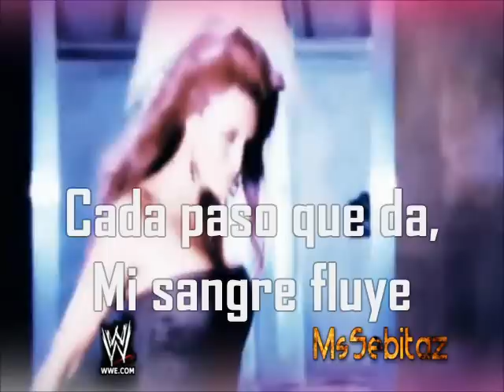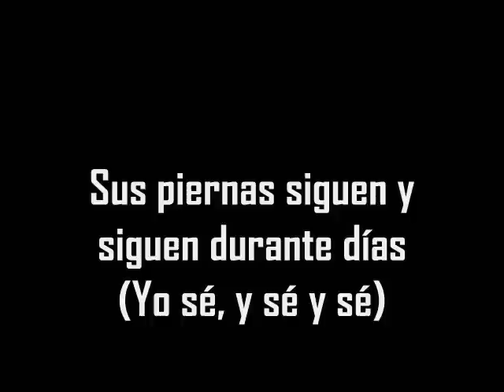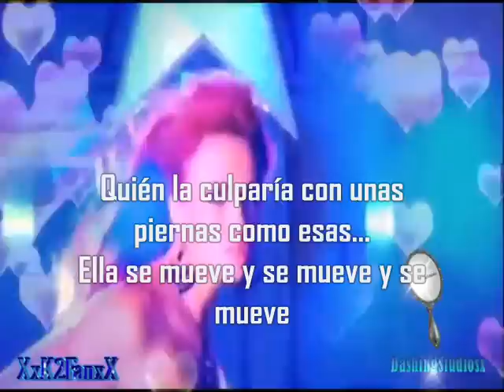Maria Kanellis 'Legs like That' Canción subtitulada + Custom titantron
░░░▒▓ҳ̸Ҳ̸ҳ【★】ИιҜØ†ΔҚЄЯ【★】ҳ̸Ҳ̸ҳ▓▒░░░
Esa diva si que me agradaba

-NT